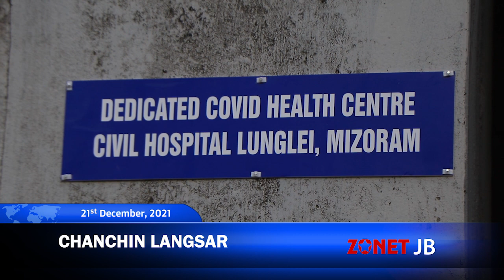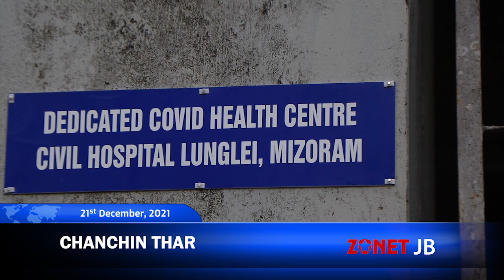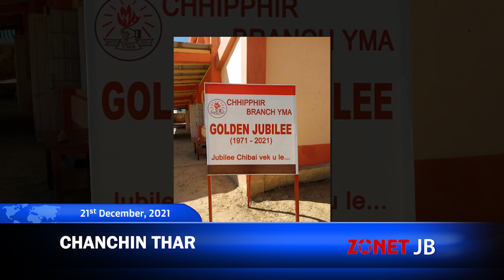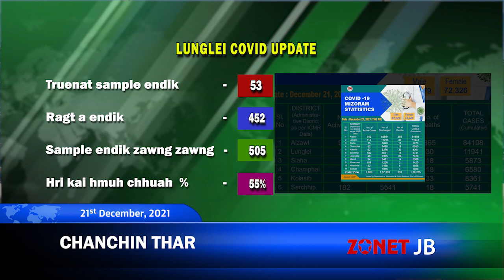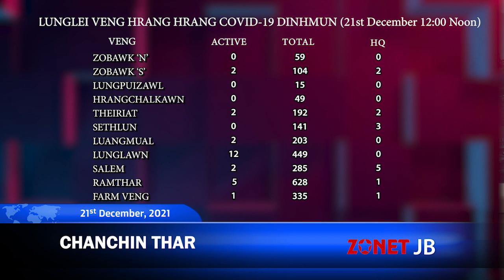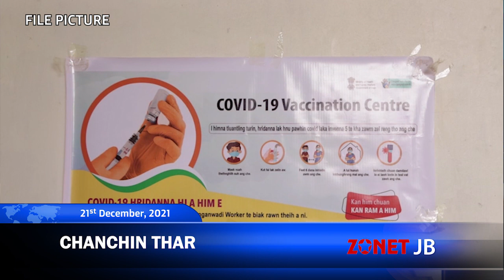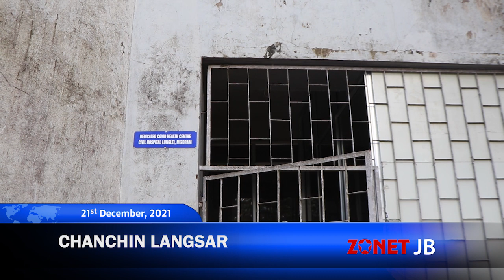Chanchinthar[ 21st December, 2021][Zonet Lunglei]